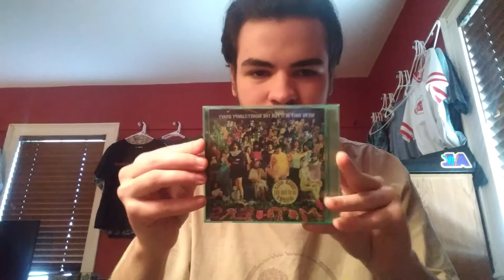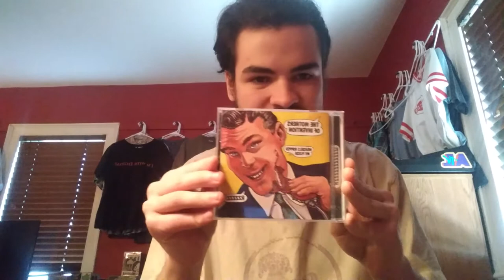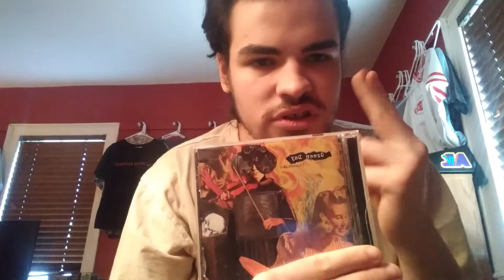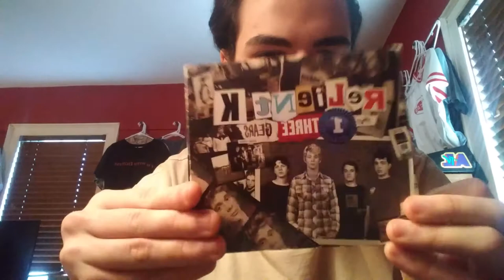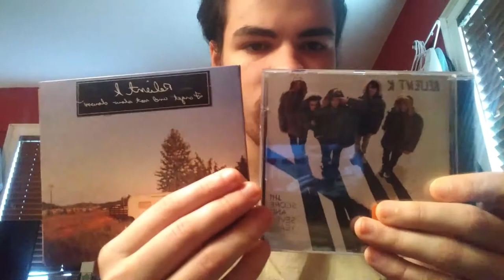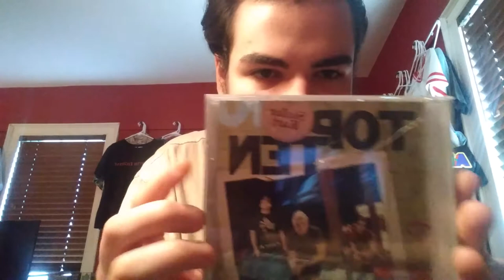My CD Collection (Part 2)